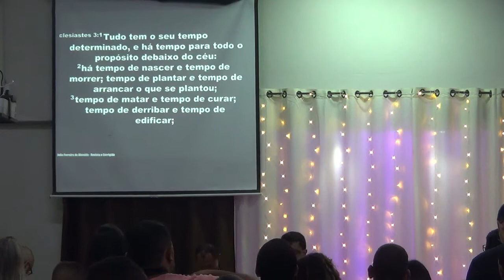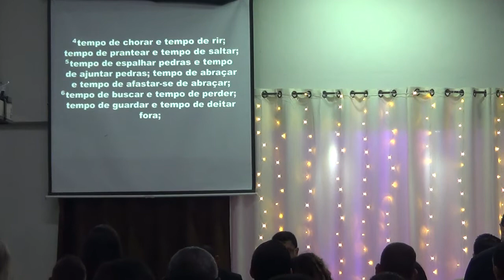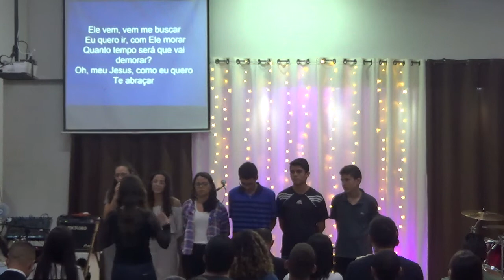Inicio do primeiro culto de Jovens de 2020 da Congregação do Pedro Sanches Vilela 31/01/2020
Congregação do Pedro Sanches Vilela da primeira Igreja Assembleia de Deus em Santa Rita do Sapucai MG dia 31/01/2020